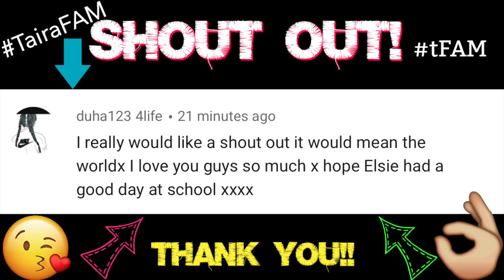HOMESCHOOLED KID GOES TO SCHOOL!👸 ELSIE'S FIRST DAY #54 VLOG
*NON VEGAN RECIPE*
My adjustments:
NO CARROT
SOY YOGHURT
NO HONEY/MAPLE SYRUP - 5TBL SUGAR